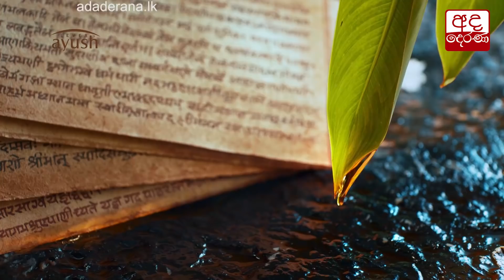අගමැති මධ්‍යම අධිවේගී මාර්ගයේ නිරීක්ෂණ චාරිකාවක...